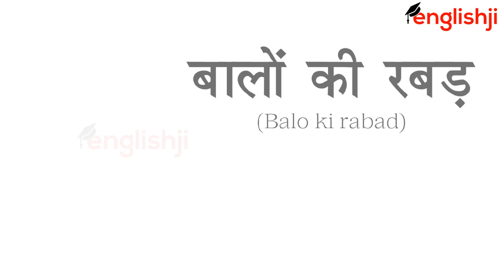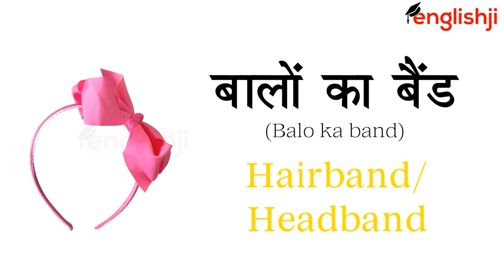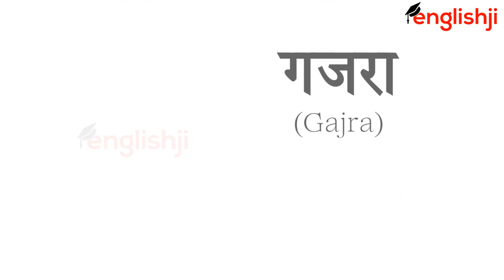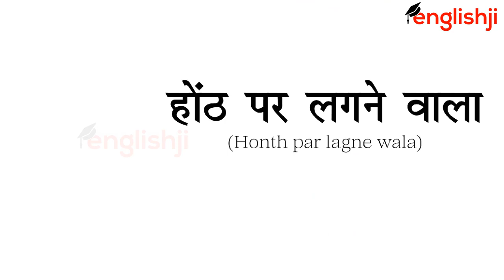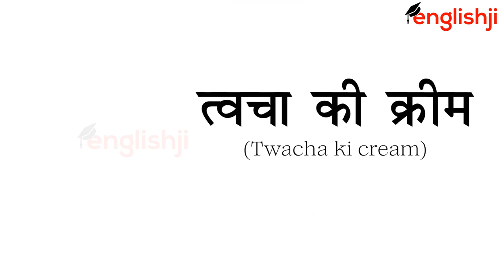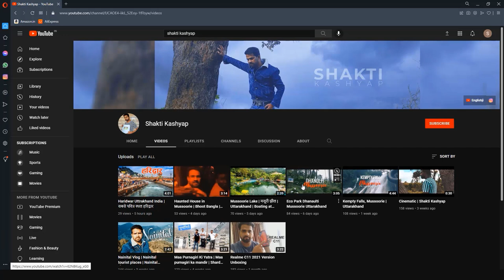Makeup and Cosmetics Vocabulary With Pictures | Makeup Related Word Meaning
Hey Guys,
This is Shakti Kashyap & Welcome to EnglishjiYouTube Channel.

In this video, you will learn Makeup and Cosmetics items names in english and hindi with pictures. If you are a girl or woman then this video is very important for you. After watching this video you will be able to speak all make up and cosmetic things names in english and hindi. I have used pictures, images or photos with every cosmetic word. so guys must watch this video till the end.

Query solved:
1) Makeup Related Word Meaning with pictures in hindi and english
2) makeup and cosmetics vocabulary with photos
3) Cosmetics Names in English and Hindi with hindi meaning
4) मेकअप और सौंदर्य सामग्री चित्रों के साथ
5) makeup and cosmetics vocabulary in english
6) english to hindi word meaning
7) english words practice
8) top 1000 most common english words with pictures and audio
9) Common English Words with Hindi meaning
10) latest english words